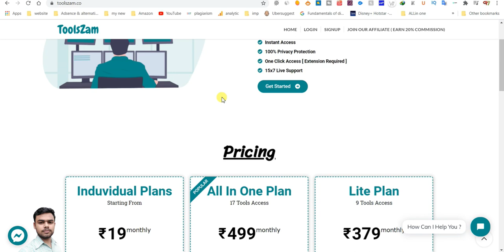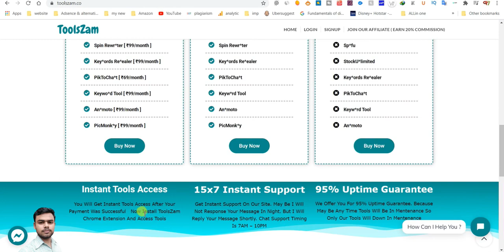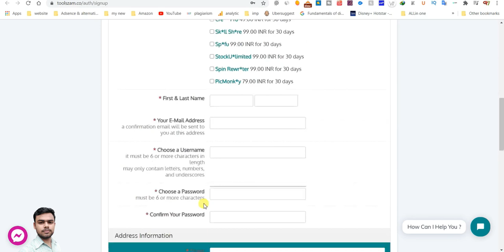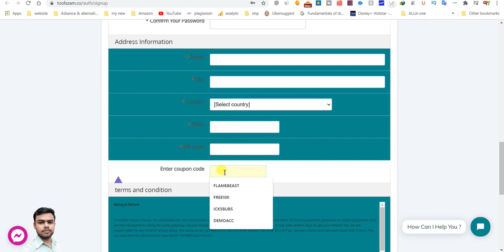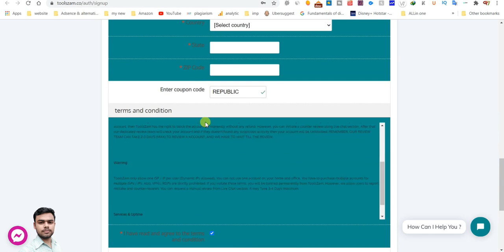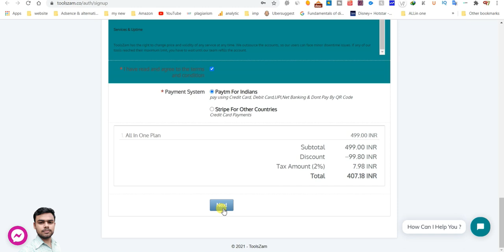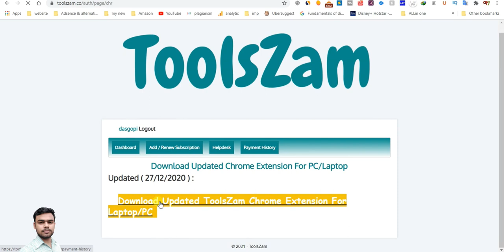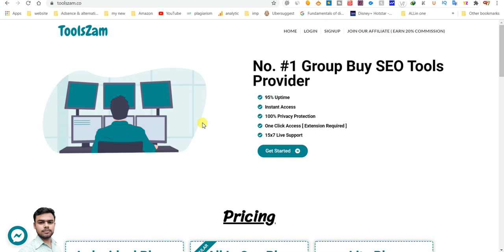seo tools|cheap price seo tools | ahrefs | free seo tools | very cheap price seotools | flame beast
seo tools|cheap price seo tools | free seo tools|seo audit tool | best seo tools |tools for off page seo|flame beast

The tools will start 19 rupees / month only

In this video we are providing the best and very cheap price Seotools for blogger in 2021.wea re know a seotool cost is what that is huge you are know.
but in this video we are providing the best and very cheap price seo tools for very very cheap price in 2021

this site is provide the seo tool for very cheap price. the tools will start 49 rupees / month only

more keyword:-
seo tools
free seo tools
small seo tools plagiarism
seo audit tool
seo tool adda
best seo tools
seo tools plagiarism
youtube seo tools
seo review tools
seo tools list
best free seo tools
free seo audit tool
seo keyword research tool
seo small tools plagiarism checker
small seo tools article rewriter
seo analysis tool
seo checker tool
on page seo tool
seo keyword tool
best seo audit tool
online seo tools
seo keyword research tool free
smart seo tools
off page seo tools
top seo tools
content writing tools for seo
free online seo tools
ahref seo tool
best seo tools 2019
best seo tools 2020
paid seo tools
seo page checker tool
small seo tools backlink checker
website seo tools
blogger seo tools
cheap seo tools
seo competitor analysis tool
seo site checkup tool
wordpress seo tools
amazon seo tools
atoz seo tools
best seo tools for wordpress
free google seo tools
free seo analysis tool
free seo check tool

free seo tools for blogger
free seo tools for youtube
paraphrasing tool seo
seo checker tool online
seo software tools
seo test tool
simple seo tools
small seo tools da checker
youtube seo tools free
advanced seo tools
adwords seo tool
best free website seo analysis tool
best seo sem tools
broken link checker small seo tools
bulk seo tools
do it yourself seo tools
easy seo tool
free seo grader tool
free seo keyword tool
free website seo tool
https technicalseo com seo tools schema markup generator
important tools for seo
latest free seo tools
marketo seo tool
raven tools seo audit
seo adda tool
seo free audit tool
seo page rank checker tool
seo site audit tool free
seo suggestion tool
seo technical tools
seo tools budget
freedomain
seo tools for amazon
seo tools keyword checker
seo tools meta tag analyzer
seo tools the complete list
seo tools used by companies
small seo tools keyword planner
spyfu free seo tools
tool check seo website
tools for off page seo
website audit tool for seo
answer the public free seo tools
best free seo software tools
best free seo tools for bloggers
best on page seo analysis tools
best open source seo tools
best seo tools for 2020
black hat seo tools list
bulk domain authority checker small seo tools
chrome plugin seo site tools
cognitive seo keyword tool
cognitive seo tool
competitor analysis tools for seo free